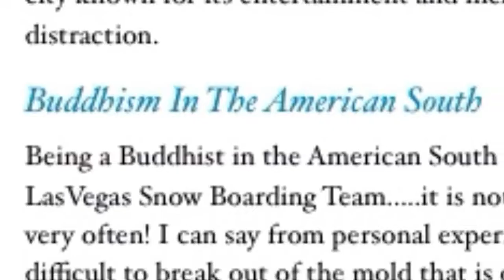Buddha In Common Documentary (Official Trailer)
Artist of Truth Documentary "Buddha In Common". Official Trailer. Buddhism in the American South; "The Bible Belt"!

Facebook.com/JayKennedySHAYWISE
Facebook.com/ArtistOfTruth

Artistoftruth.webr.ly
Lifeingratitude.webr.ly